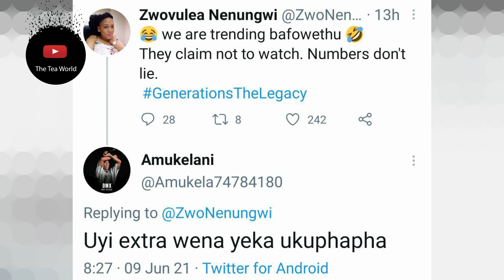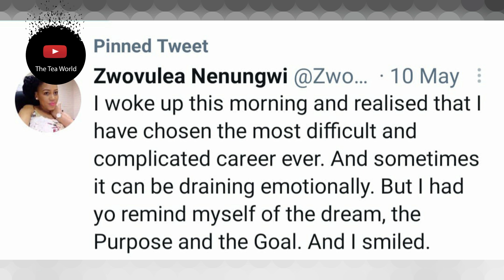Generations Actress Zwovulea Speaks On The Down Side Of Acting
There is nothing as bad for an entertainer as to act or sing and people don’t watch or listen. When it comes to Generations: